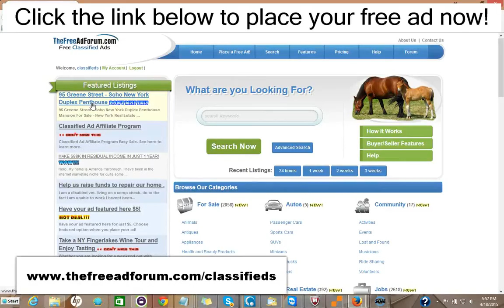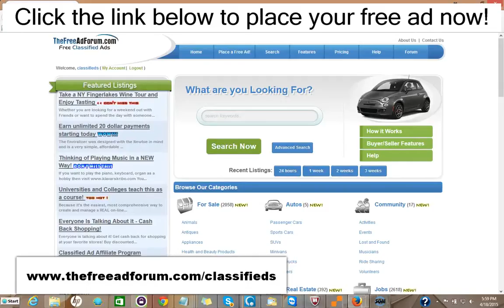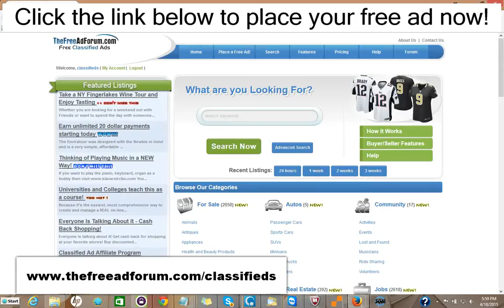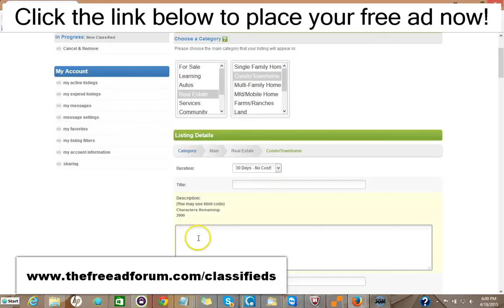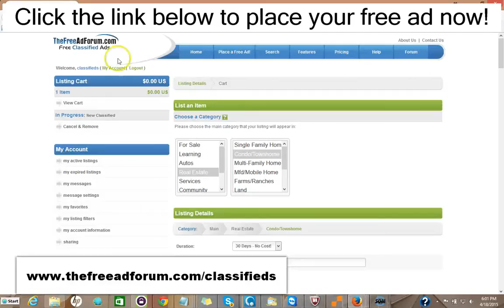Expensive State College Craigslist Alternative Real Estate Classified Ads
Most viewed Craigslist Alternative Real Estate Classified Ads